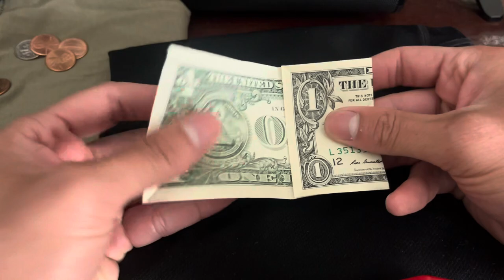How To Fold Money for A Lao Funeral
This money is thrown towards funeral attendees at the cremation site once the first black smoke is seen when the body is being cremated.